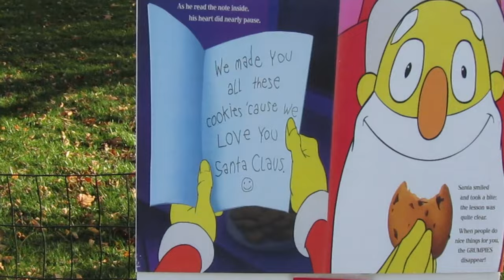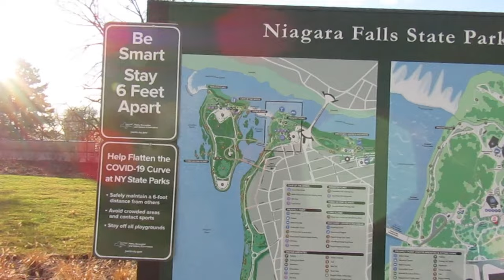NIAGARA FALLS BUFALLO NY VLOG/ CIUDAD FANTASMA TOTAL/2020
Viaje durante temporada de invierno y corona, no so imaginan lo que paso , me sentía como en una película de terror luces, música navideña un frió terrible perfecta combinación para un desastre